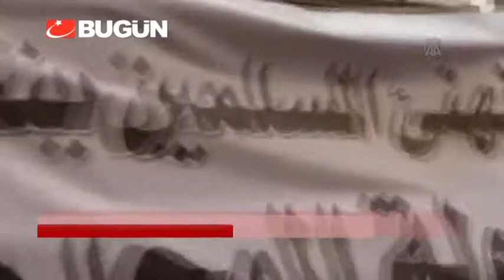PARİS'TE IŞİD ZİRVESİ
Fransa bugün IŞİD konulu zirveye ev sahipliği yapıyor. Türkiye'yi Dışişleri Bakanı Mevlüt Çavuşoğlu'nun temsil ettiği toplantıda önemli kararlar alınması bekleniyor.